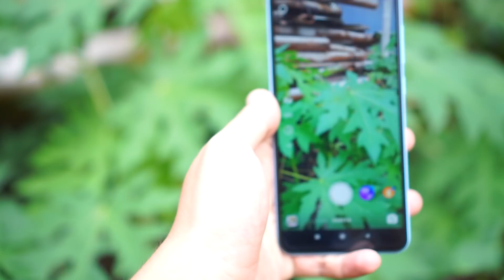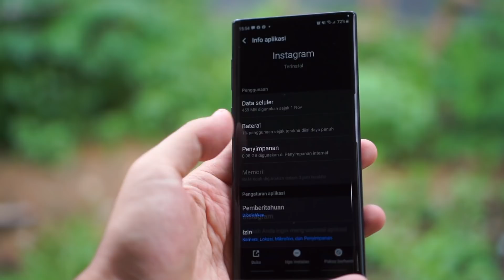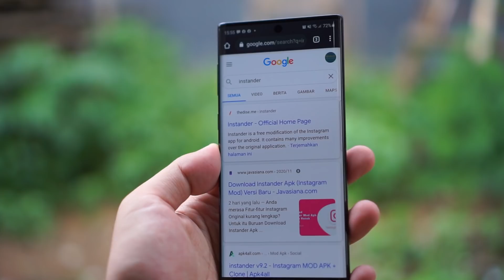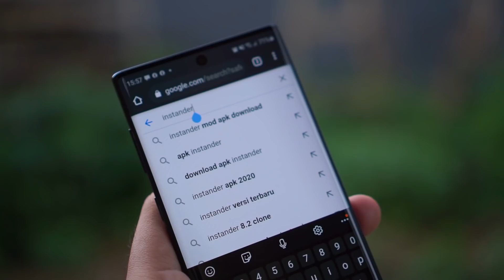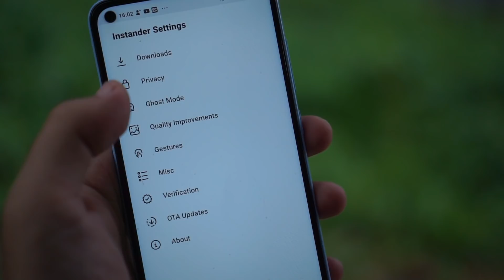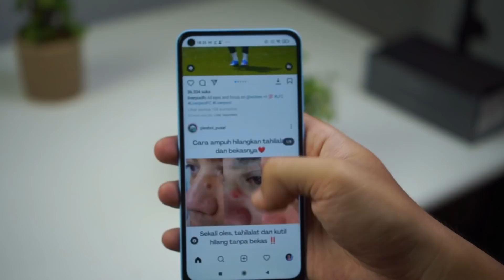OH, JADI GINI ! Bikin Instastory Sebening iPhone di Android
Ternyata bikin instastory android punya kualitas bagus bukan cuman impian, bisa pake instander loh.